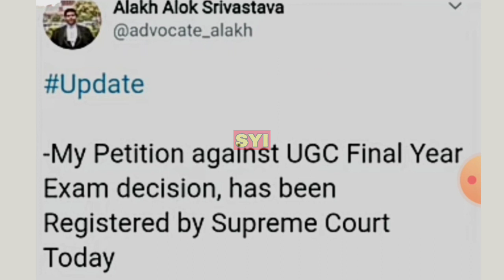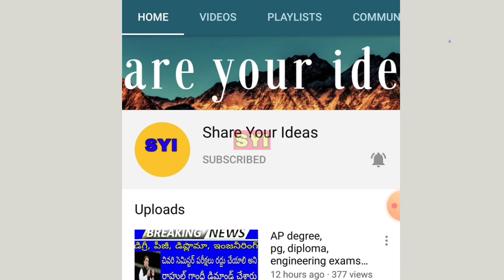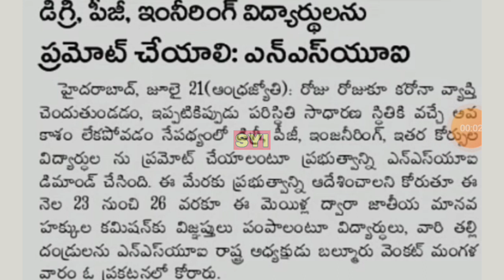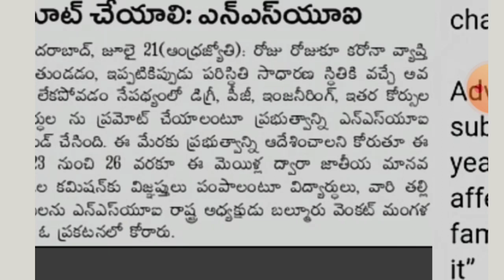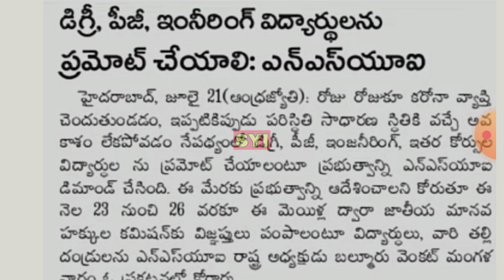Degree, pg, diploma, engineering exams cancel | degree, pg , diploma latest news | share your ideas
Telangana degree & pg & diploma & engineering exams latest news.

 Exams date ap, ts.. exams pg, diploma, degree, engineering exams date... All pass

   This video meanly andhrapradesh &  telangana diploma, pg, b tech, degree exams time table fix. Ts degree, diploma, pg exams date fix..

 Ts ug, pg, btech, exams cancel

Ts ECETexamsdatefix. Andhrapradesh  Telangana ecet exam date fix 2020. Ts ecet, polycet, mcet, pgcet exams date

Telangana & andhrapradesh ecet, mcet, pgcet, polycet etc. Ts degree, engineering, diploma, pg exams date 2020